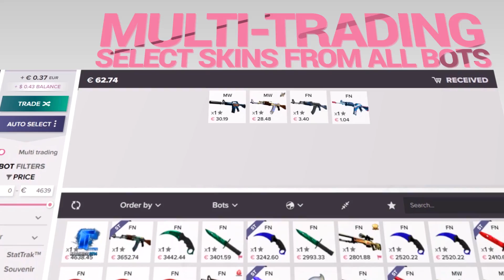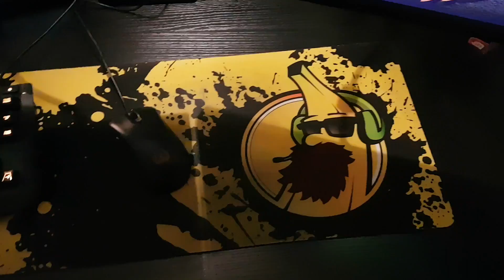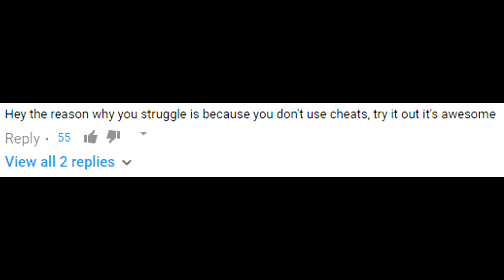CS:GO - 5 Reasons why you might be under-performing or struggling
◀ Trade your skins and buy new skins.
It's fast, it's safe and get great deals!